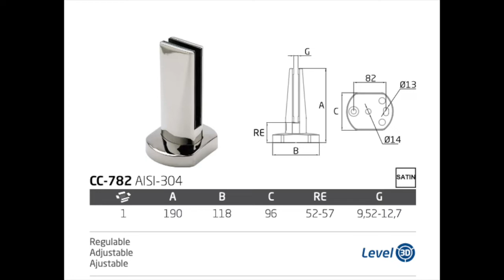Barandales de vidrio templado con la vista del mar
Proyecto: CAMINO AL MAR
Mazatlán, Sinaloa, México
Obra: VENTANAS LP

En las torres más altas de la Zona Dorada de Mazatlán, Sinaloa, con vistas espectaculares hacia el Océano Pacifico y la Isla de Venados e Isla de Pájaros.
Barandales instalados con pinzas COMENZA HERRALUM CC-780 y CC-782